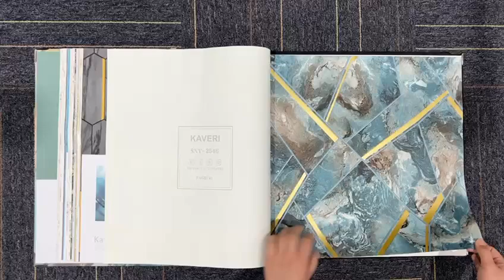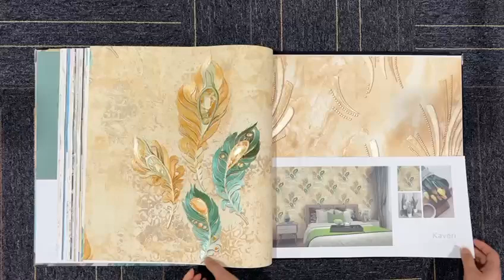💥New Collection and Catalogue Launched💥 ✨🎊"KAVERI"🎊✨ Luxury & Stylish Pattern Normal price ☝